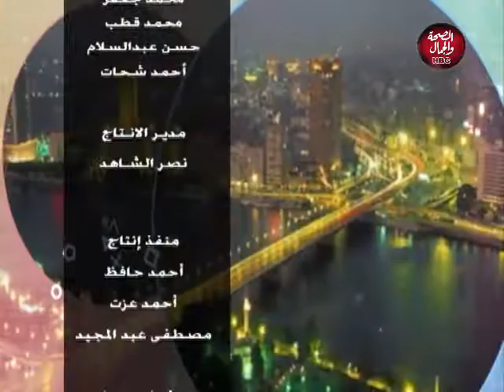مابين السطور | قانون الاحوال الشخصية الجديد والتنمية المحلية